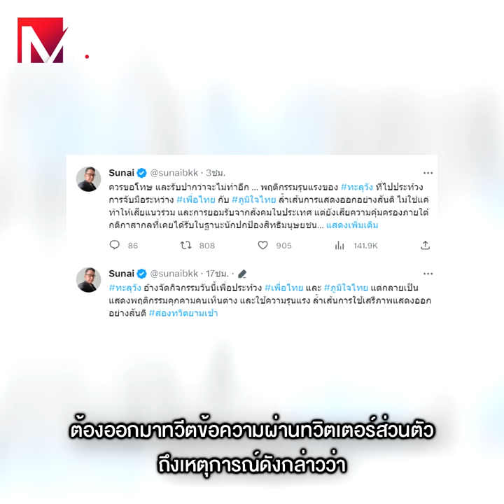“ทะลุวัง” ถ่อยแล้ว ถ่อยอยู่ ถ่อยต่อ